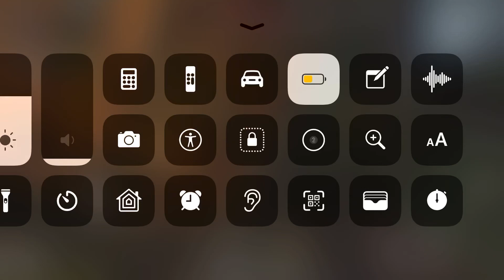Playing call of duty gameplay I will upload the video tomorrow